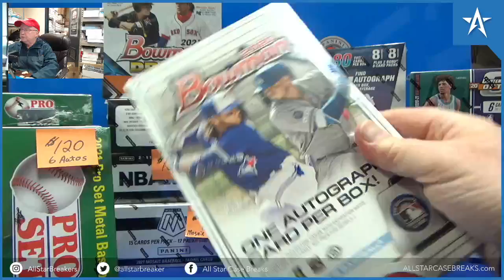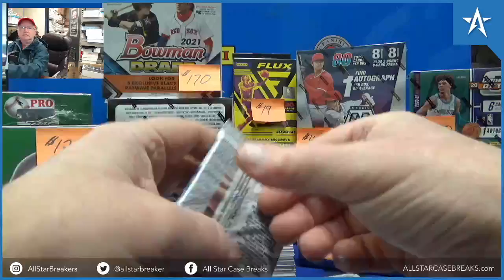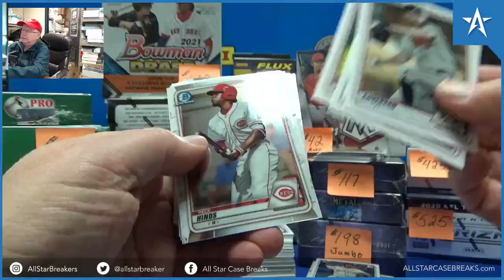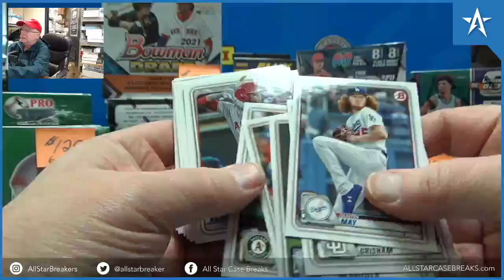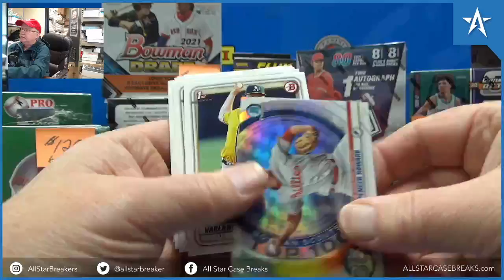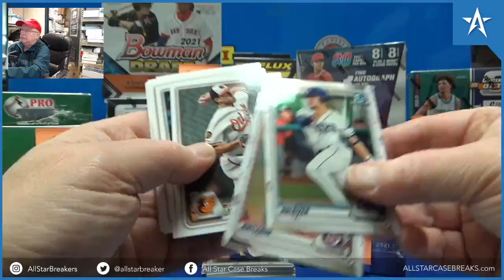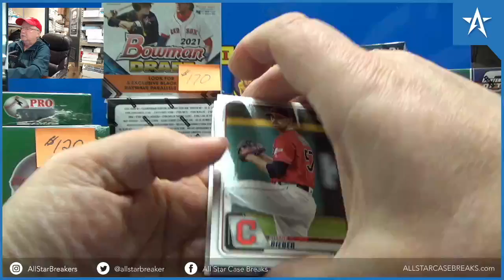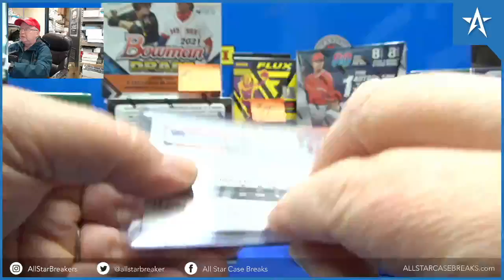Sam Huff Red Chrome Refractor, Ezequiel Duran Auto, Wander Franco - 2020 Bowman Baseball Hobby box!